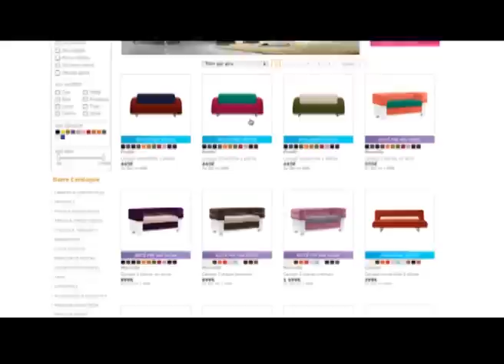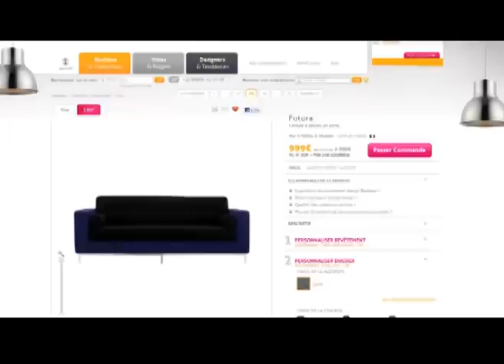Mercure HEC 2011 (catégorie jeune entreprise) : L'Usine à Design